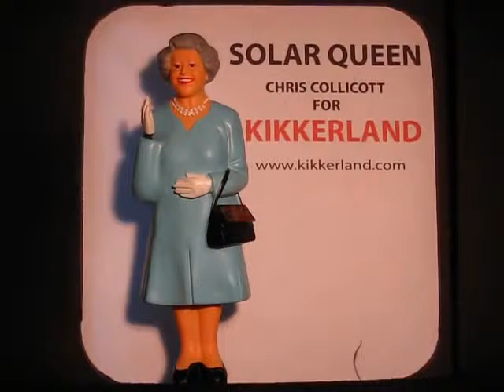Solar Queen @ Alles in Wonderland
Lang leve de koningin, Deze majesteit zwaait de hele dag door. Ze heeft een zonnepaneel in haar tasje zitten. Ook verkrijgbaar met een roze jurk aan @ Alles in Wonderland